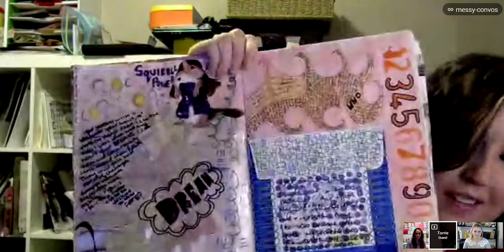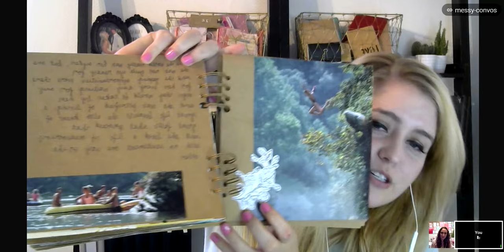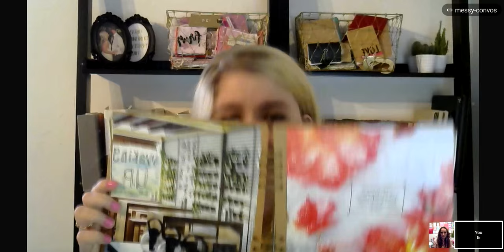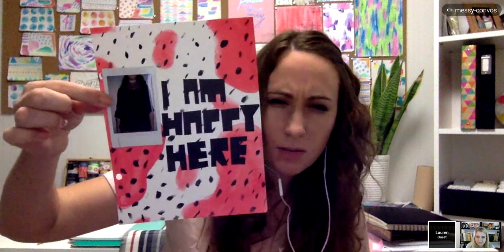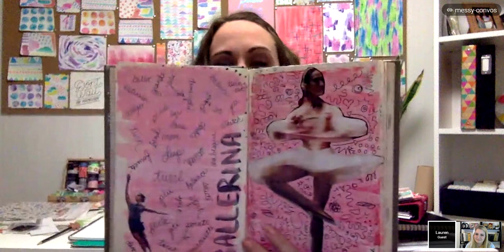Messy Conversations Ep 001 - Lauren and Caylee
Messy Conversations is a series of interviews with amazing art journalers who share their favorite tools, tips, and why they art journal. You'll get an exclusive peek into their art journal pages and their process. We have a top-notch lineup of incredible artists who will appear on the show each month. We hope that these interviews educate, encourage, and inspire you to make something before it's even over.

✨ ABOUT GET MESSY ✨

Get Messy is an online art journaling school that teaches you to cultivate your creativity. Without perfection. You’ll always be welcome in – messy mind, paint plops, charcoal smudges, ink-stained fingertips, and all.

Zero expectations. Zero pressure. All the fun.

Get exactly what you need to start art journaling right now. For free